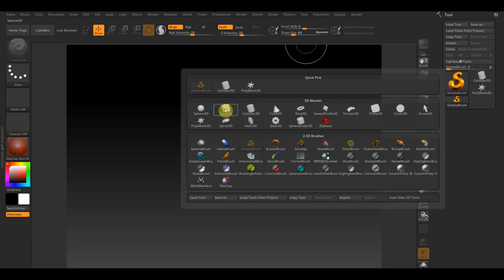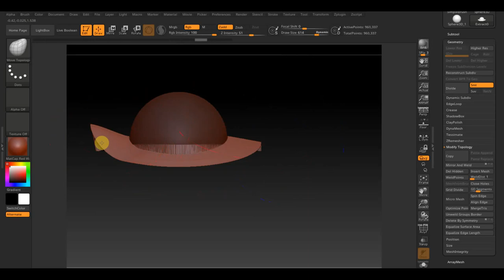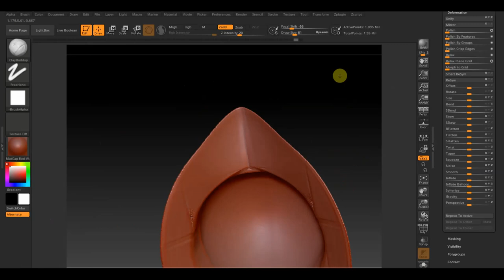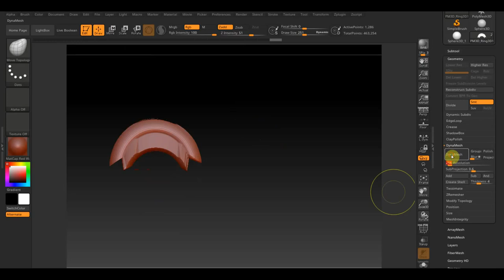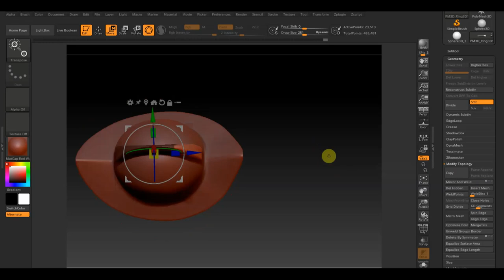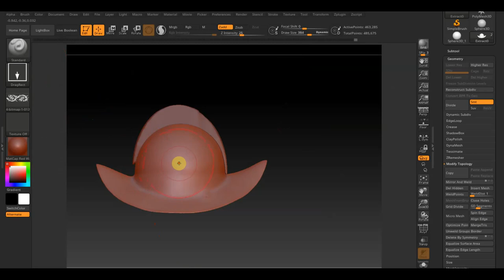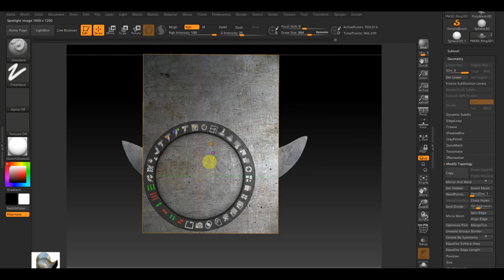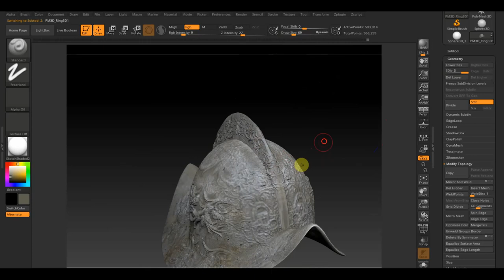Zbrush 2019 Шлем Конкискадора не моделируя